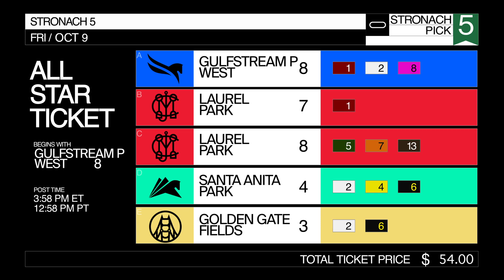Stronach 5 All Star ticket for October 9, 2020